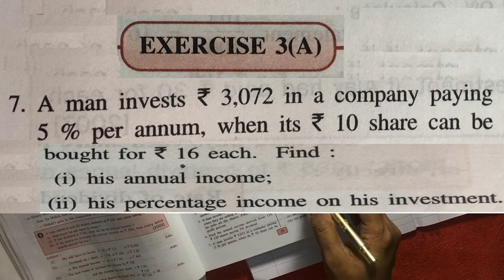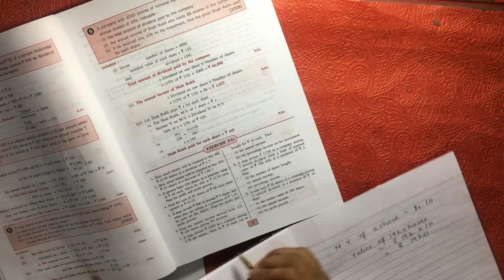PART 8 | SHARES AND DIVIDENDS | EX-3-(A)-Q-7| Mathematics | Class 10 | ICSE | Shailendra Srivastava